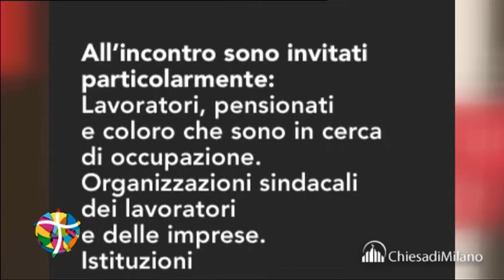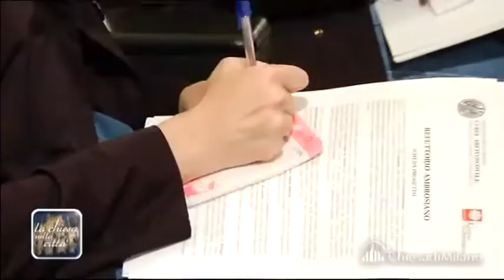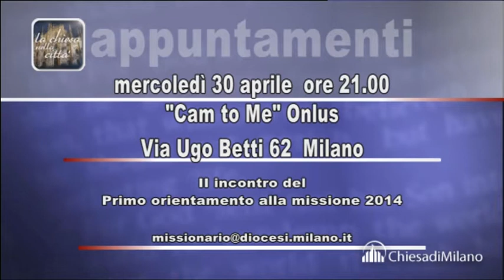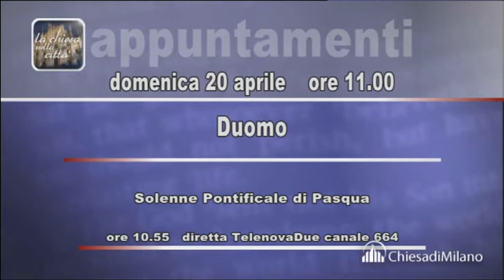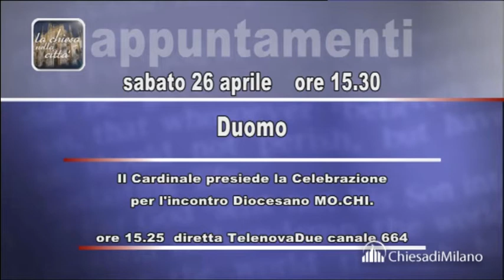17 aprile 2014 la Chiesa nella citta